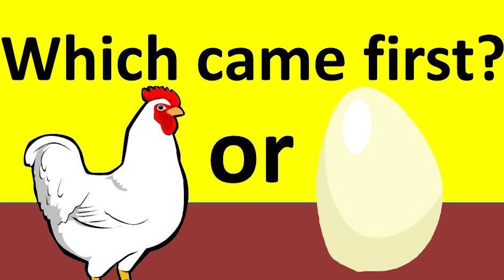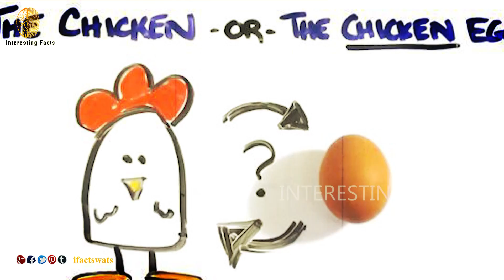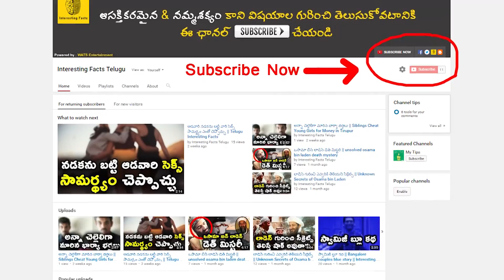కోడిముందా? గుడ్డుముందా? || which came first egg or hen in telugu || Interesting Facts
which came first egg or hen answers ? / What Came First The Chicken Or The Egg? / Finally answered! Which came first, the chicken or the egg? / Telugu Interesting Facts